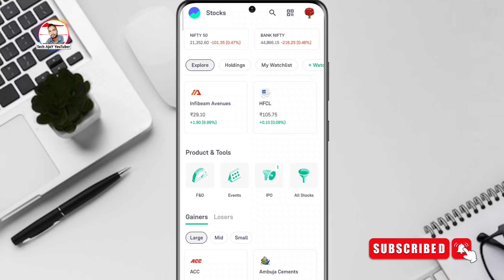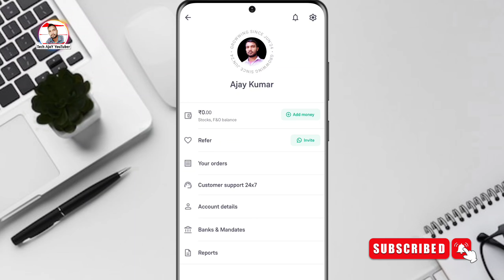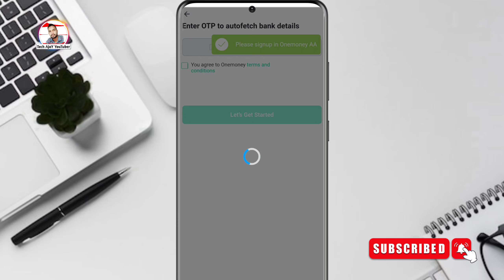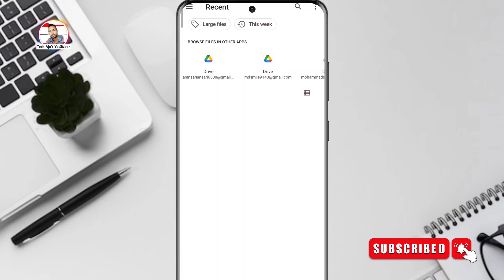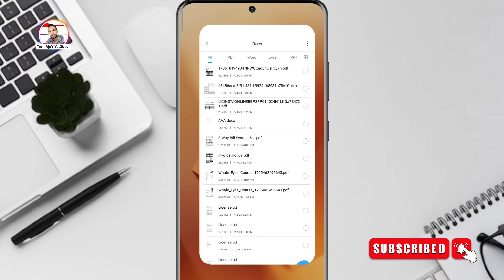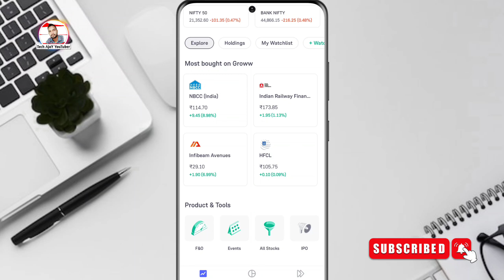Groww f&o activate kaise kare 2024, How to activate f&o in groww, Groww me f&o activate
Topic Cover
groww f&o activation 2024,
groww f&o activation,
Groww f&o activate kaise kare,
f&o activation in groww app,
f&o activate kaise kare,
future and option activate kaise kare,
how to activate f&o in groww